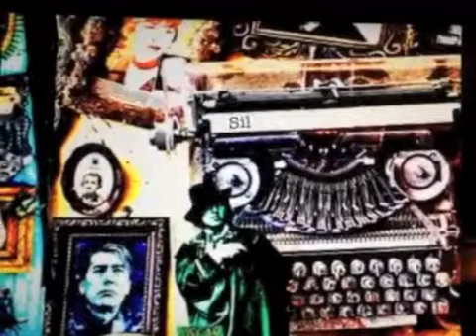Silvia Stocco Art Opening!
Local Mission artist Silvia Stocco will be having an art opening on Sunday July 21, 2013 at Radio Habana Social Club in San Francisco.  Her works include hand colored photographs, Polaroid transfers, treated photographs, collage and mixed media.  The work captures perspectives from her formative years in Brazil to the rich multiculturalism of the Mission District in San Francisco.

The Radio Habana Social Club offers an intimate setting where the decorative food sculptures continually evolve amidst a soundtrack of rhumba, funky Latin jazz and guaguanco.  Please come and enjoy the art, music, food and eclectic atmosphere of one of the Mission district's hidden gems!